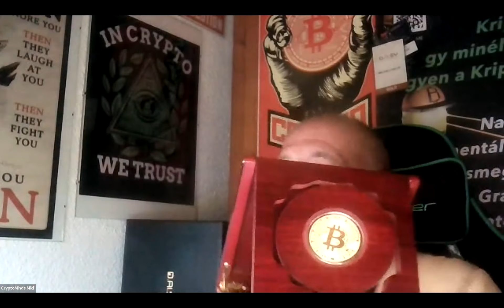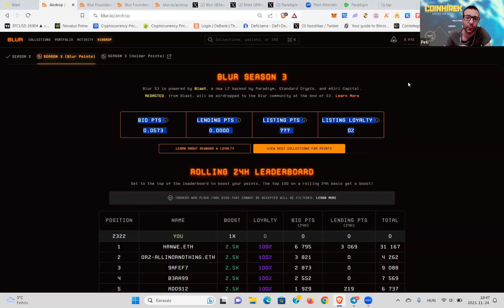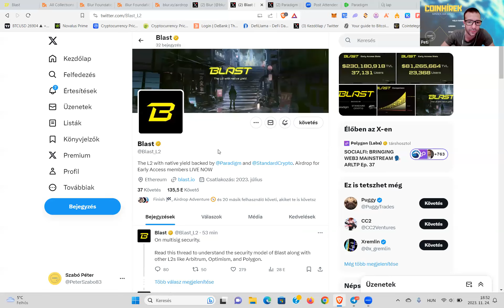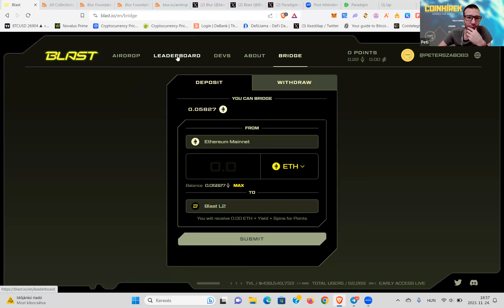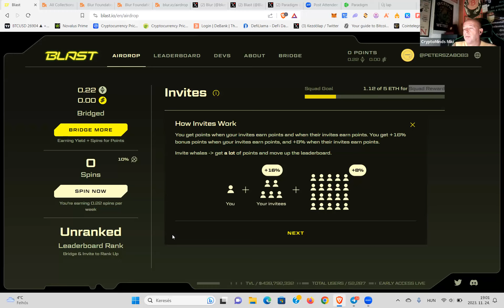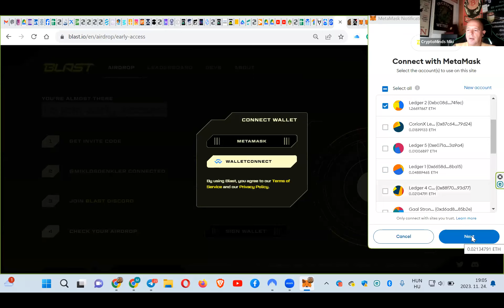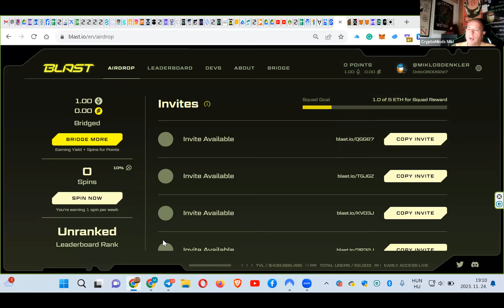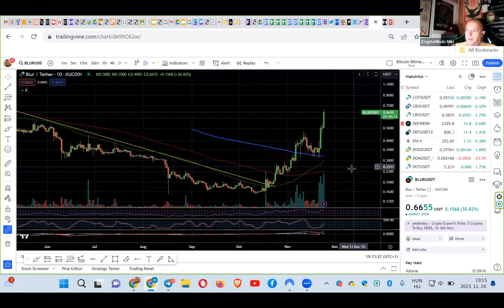💰BLUR és BLAST Airdropok Lépésről Lépésre ! IDŐÉRZÉKENY..👀Nézd Meg MOST! Airdropok Amik Pénzt Hoznak